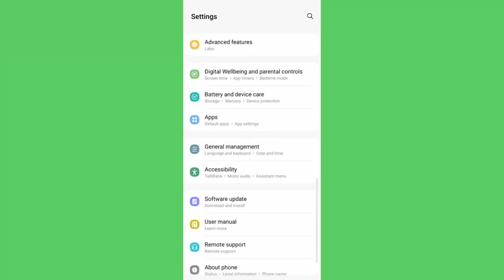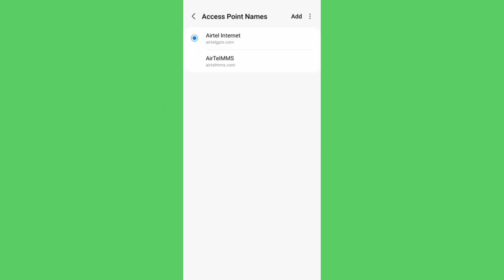How To ICC Men's T20 World Cup Something Went Wrong Please Try Again Later Problem Solve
How To ICC Men's T20 World Cup Something Went Wrong Please Try Again Later Error Problem Solve On Android And iOS